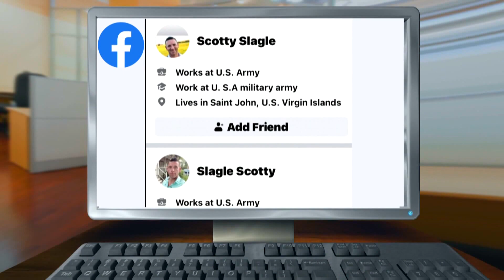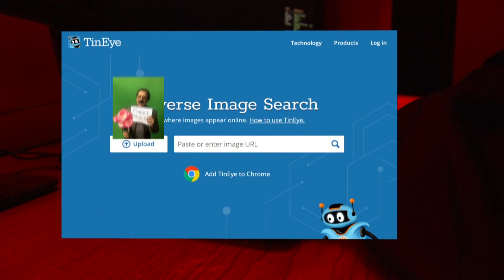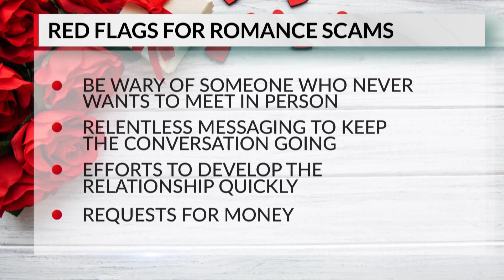WEB EXTRA: NC ex-Marine another victim of romance scammers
Scotty Slagle's name, photos, and information are being used by scammers across the globe.